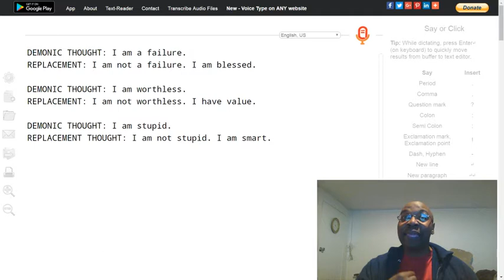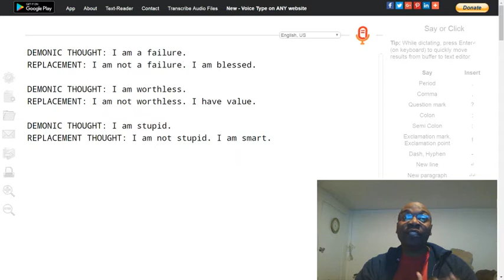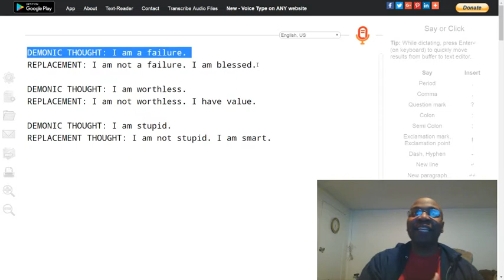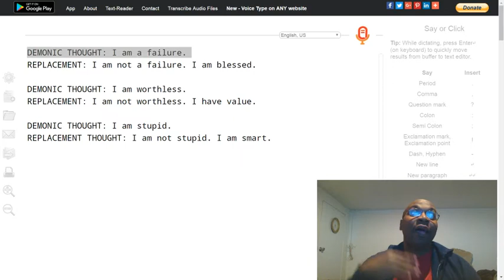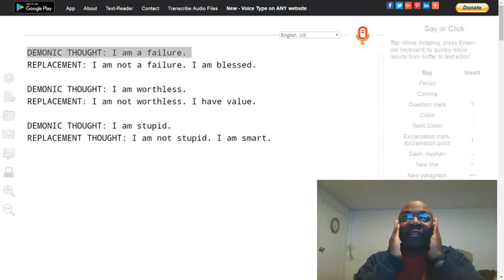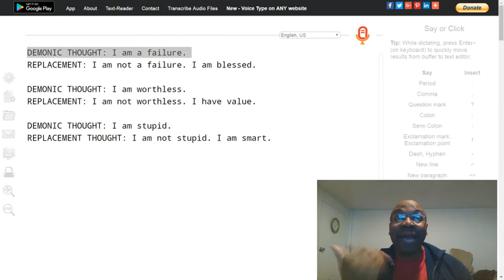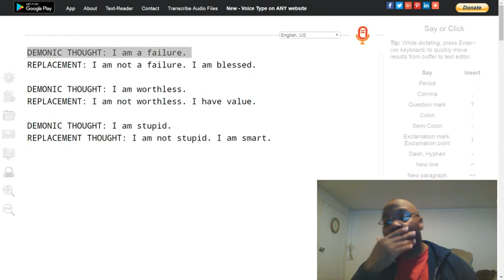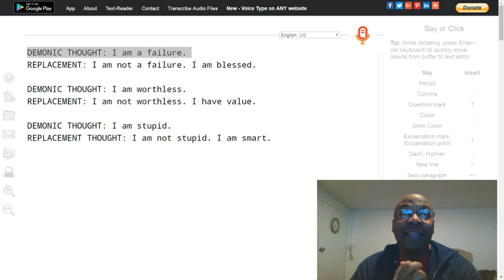Replacing demonic, negative thoughts with positive thoughts.